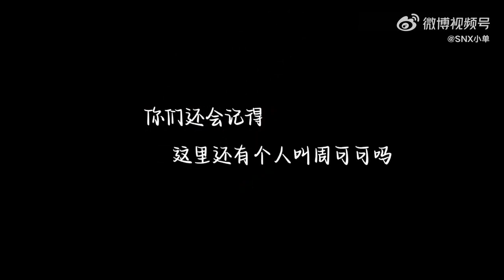Handwritten book [Zhou Coco × Enlightenment] Cr. @SNX小单#周深